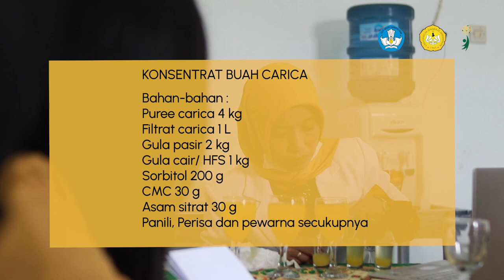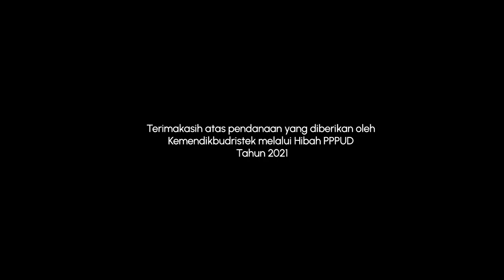KONSENTRAT CARICA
Bahan yang dibutuhkan untuk pembuatan konsentrat dari buah carica adalah Puree carica, Filtrat carica, Gula pasir, Gula cair/ HFS, Sorbitol, CMC, Asam sitrat, Panili, Perisa dan pewarna secukupnya.

bahan dan cara pembuatan selengkapnya ada di dalam video ☺